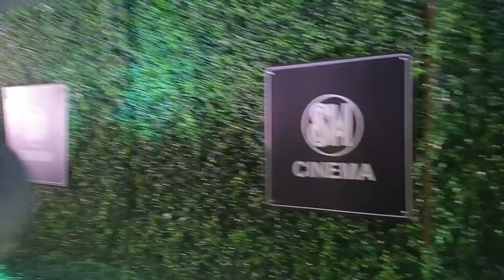Sarah Geronimo Naging Emosyonal Sa Premiere Night ng Kanyang Movie Na "Unforgetable"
This is a feel good movie na hindi nyo dapat palagpasin! Ang ganda ng istorya at ang galing ni Sarah Geronimo bilang Jasmin! Superb acting of Sarah! Isa ito sa pinakamagandang movie ni Sarah. She deserve an acting award sa pelikulang ito. Mahahawa ka sa karakter  ni Jasmin na napaka pure ng  heart at siguradong matutuwa ka sa asong si Happy. This is story of family and friendship na siguradong makaka relate ang buong pamilya. Aabangan nyo sa ending ng  pelikula kung sino ang ka-love team ni Jasmin na ikatutuwa nyong lahat.Ang galing din ng acting ng iba pang cast members. Congratulations Sarah G., Direk Perci, Direk Jun, Ara Mina, Meg Imperial, Yayo Aguila, Kim Molina, Gina Parero, Viva Films and Idea First Company sa magandang pelikula.  Showing na ngayong October 23 in cinemas nationwide! This is Rated G by MTRCB kaya isama nyo ang inyong buomg pamilya.

May surprise guest si Sarah Geronimo sa finale ng kanyang movie na "Unforgettable" na ikatutuwa at ikagulat nyong lahat pag pinanuod nyo ang pelikula